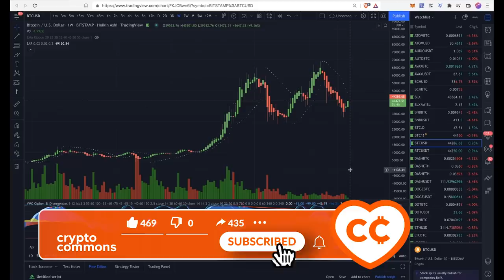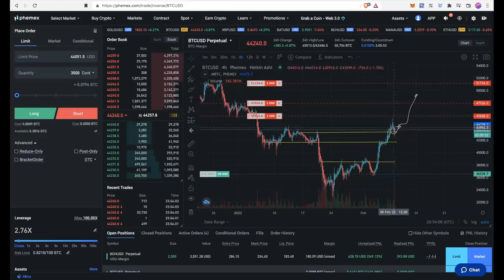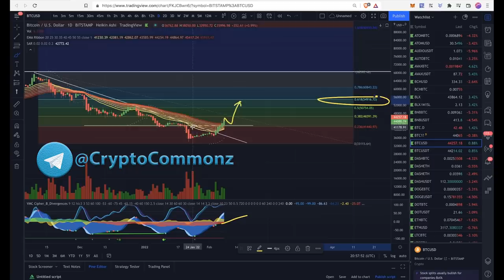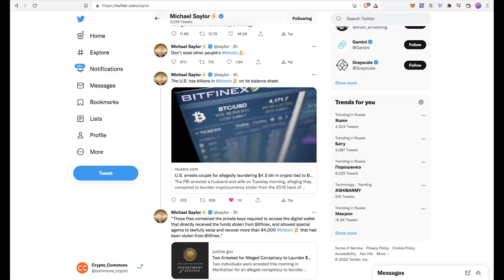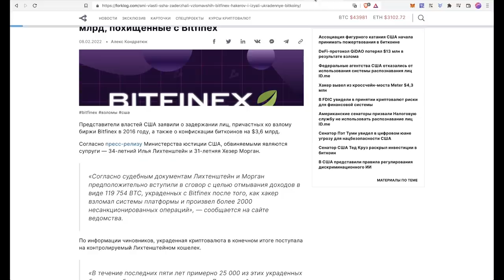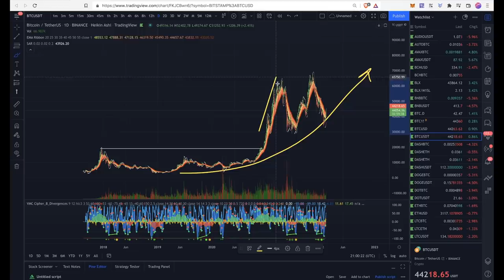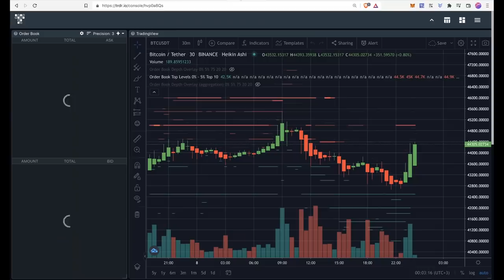МЫСЛИ ПО БИТКОИНУ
📈 Лучшие 📊 Биржи: 📉

BTC: 1JcJgpSHbrRwgnvLeteXNfNXxLgpDuxyMP
ETH: 0xC8b0CF755bec8155D371676D77A579D7E15fd7eD
DASH: XuhZGGGezSEqnDq5ETBkiMc4ARfS6UxQAi
LTC: LfGpGJjkcrgZV12VNnQdEx79uHgeHSS8oG